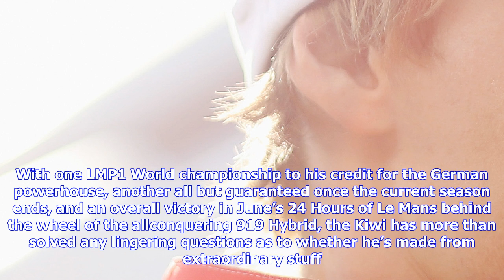Breaking News | Le mans winner brendan hartley will make a one-off f1 start at the usgp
Le mans winner brendan hartley will make a one-off f1 start at the usgp

Getty Prior to signing with Porsche for its new FIA WEC LMP1 program in 2014, New Zealand’s Brendon ...